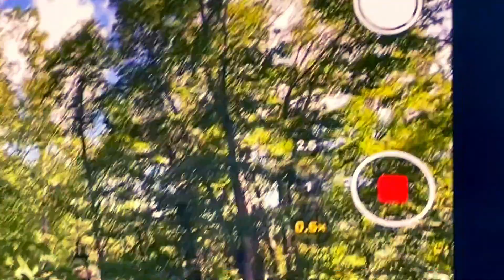Disguised as a Wasp -🐝 - The Calligrapher!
Encountering what was originally thought to be a dwarf mini-wasp of some kind turned out to be a beautiful Calligrapher Fly stinging a phone case. Gorgeous markings; one could stare for hours. Yet another momentous backyard encounter at StroudsBurgLife.